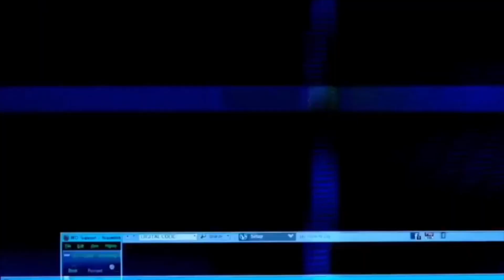LEAKED Audio Of Steph Curry Trash Talking Dillon Brooks: “I Still Remember What You Said”👀